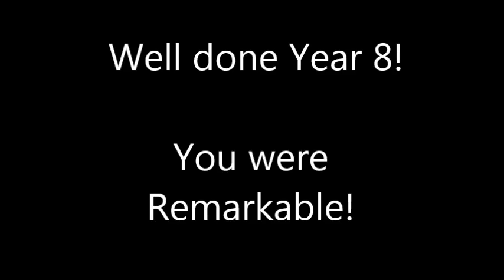Mersea 2019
A look back over Year 8's memorable residential visit to East Mersea